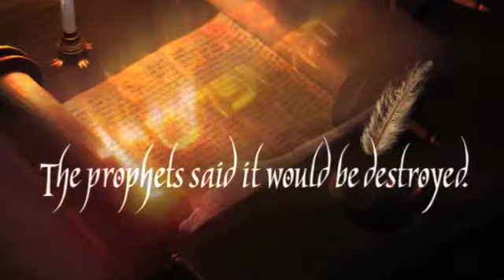Babylon Rising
Do you know what's coming? Millions don't. There's a building sense of anxiety in the world today, and people are starting to wonder what's coming down the pike. Utilizing the latest in Internet technology, It Is Written is poised to answer people's questions in a way that will allow anyone—anywhere—to lead their friends and neighbors into a deeper understanding of last-day events. We dream of inviting more than 1 million people to learn about God's plan for them. You can play a major role in this effort, which will happen live from Las Vegas in 2011.